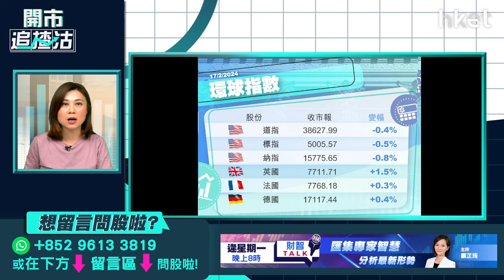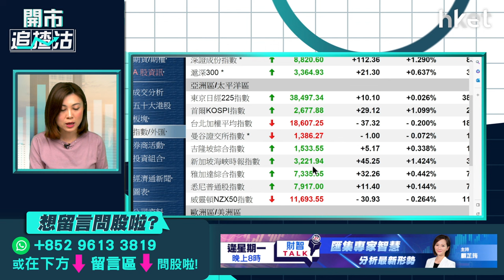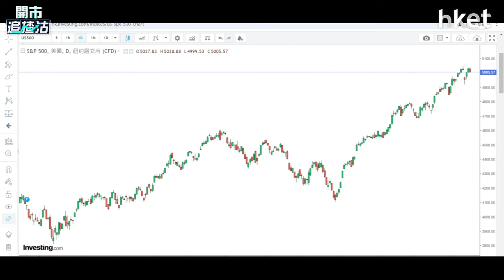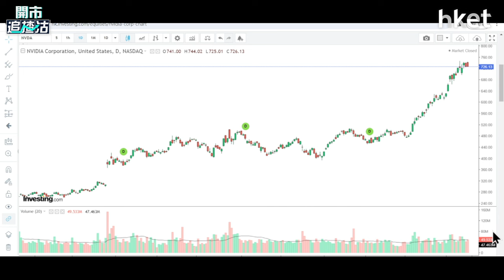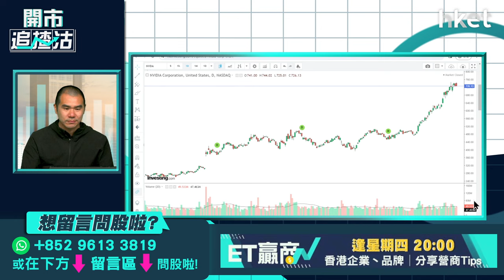【開市追揸沽】北水回歸港股可突破？恒指季檢後部署策略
港股龍年開局連升3個交易日，初七人日恒指升近400點，重上16,000點關口，成功收復50天綫。不過，北水回歸前成交薄弱，全日成交僅有逾706億元，港股要進一步突破需要A股配合？恒指季檢結果上周五出爐，恒生指數成份股沒有變動，維持82隻。市場原先估計有機會上榜的快手（01024）、小鵬汽車（09868） 及普拉達（01913）等皆大熱倒灶，已買入「博染藍」的持貨者怎部署？恒生綜合指數則「大執位」，納入25隻股份，並剔出29隻。最新入選的25隻股份，都有機會獲北水「青睞」，哪隻最有機會吸引北水吸納？獨立股評人唐牛今早9時於《開市追揸沽》為你評市論股。